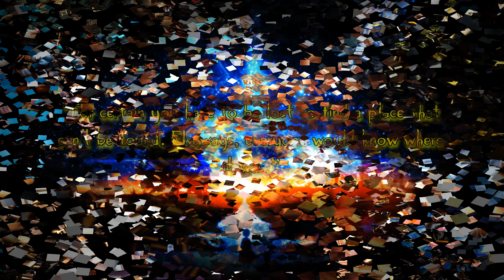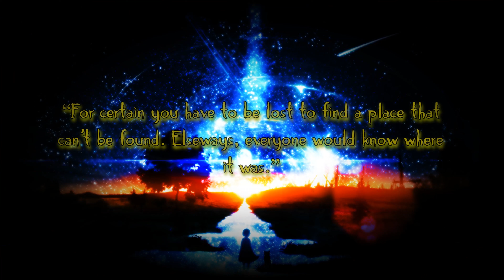The Goldenrod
Just a little fun